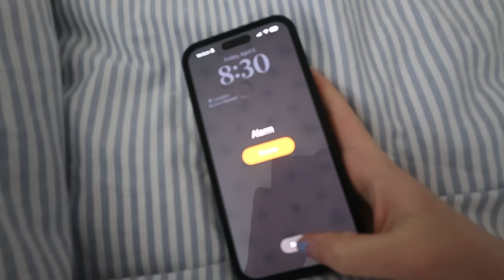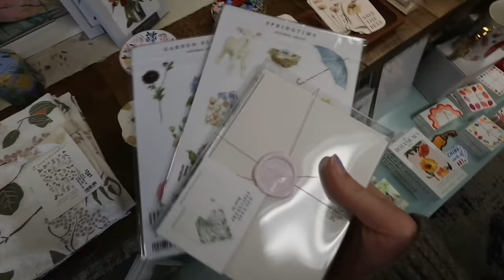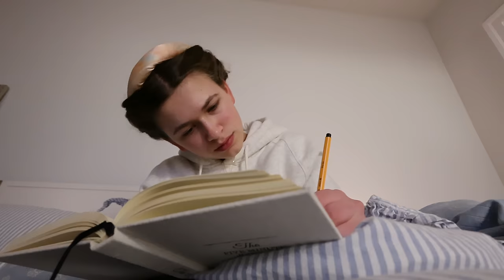DAY IN MY LIFE 🌷| cafe, going to the barn & crocheting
DAY IN MY LIFE 🌷| cafe, going to the barn & heatless curls